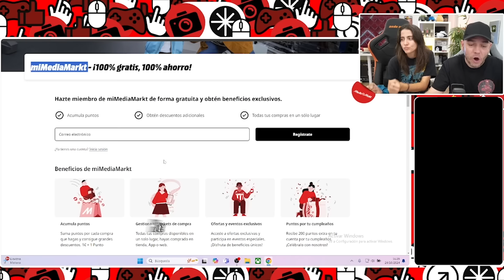5 trucos 💥 consejos para comprar en el Black Friday 2024 😎 + Easter egg MediaMarkt 🍳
👇🏽 Ofertas Black Friday MediaMarkt 👇🏽